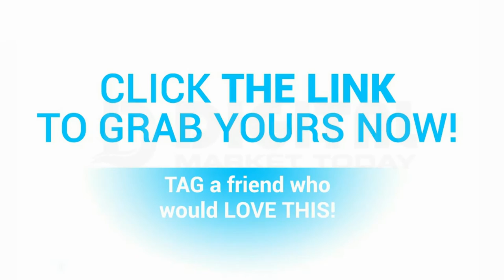Halloween Sexy Cosplay Costume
Halloween Sexy Party Dress. The hoodie is cos character of Haikyuu, it’s also very fashion for daily use.